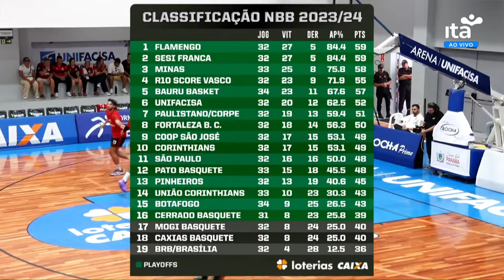🐊 Basquete Unifacisa x Flamengo 🦅 - NBB 23/24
Vamos com o time do Jack! 🔥

APP Oficial: Basquete Unifacisa